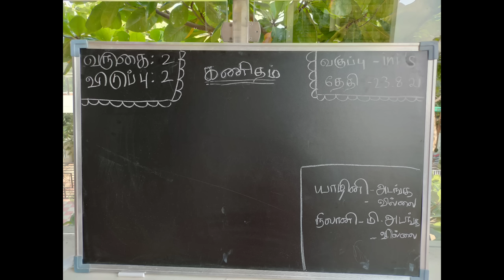90s vs 2k | School memories 2k vs 90's | 90's galataas school edition | ini's galataas